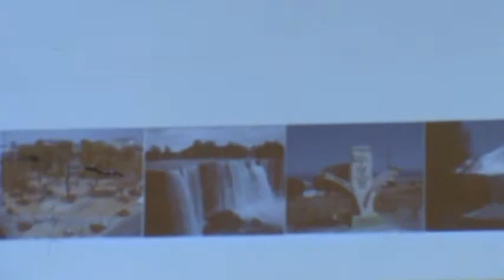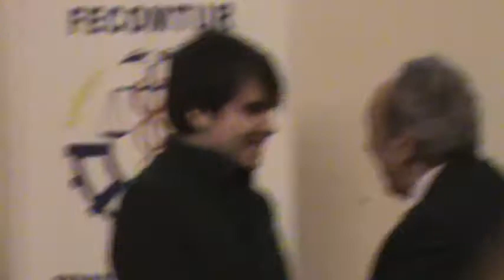Mozart Piano Sonata K330 1st mov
Intendencia de Concepción